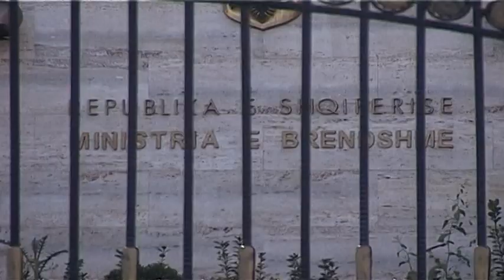Tahiri çon në Prokurori Burgaj dhe 19 ish-drejtues të tjerë të policisë së shtetit